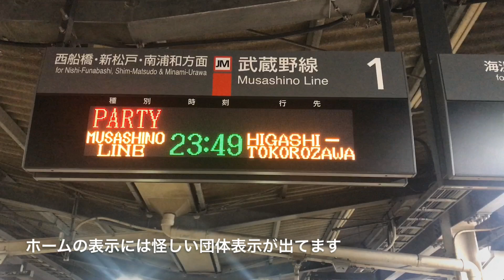舞浜 TYOドリーム号 仙台行 リゾートやまどり 51號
3/9に運行されました団体専用TYOドリーム号の復路仙台に戻る便となります。車中泊2泊の0泊3日で募集120名様限定だそうです。TDLに情熱ある方は強行軍もなんのそのというところでしょうか。単発でもいいので夜行列車いろいろと各方面行企画してもらいたいものです。